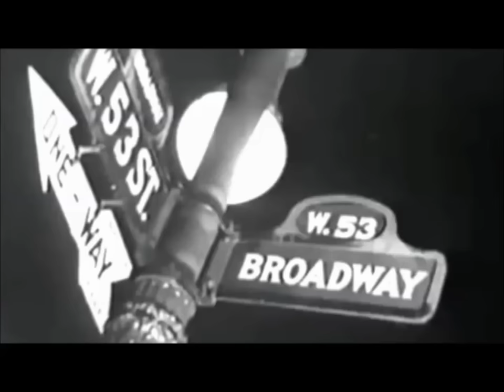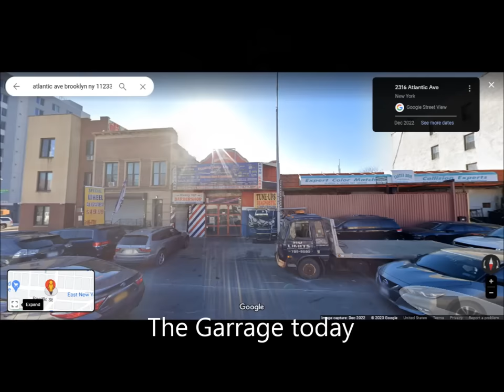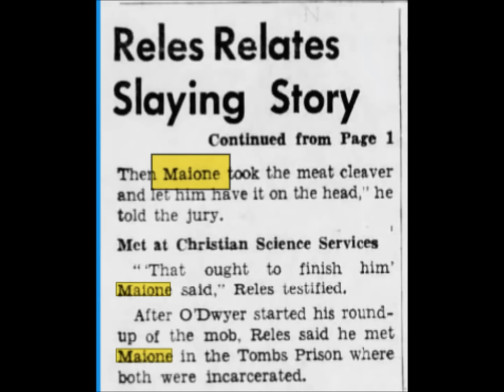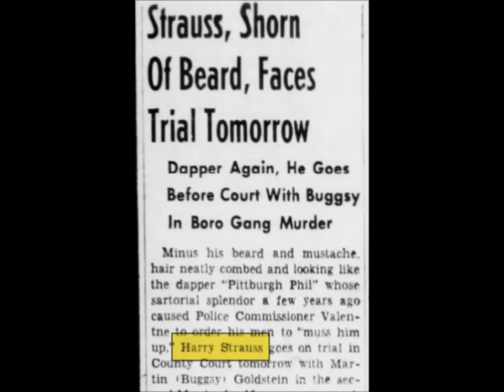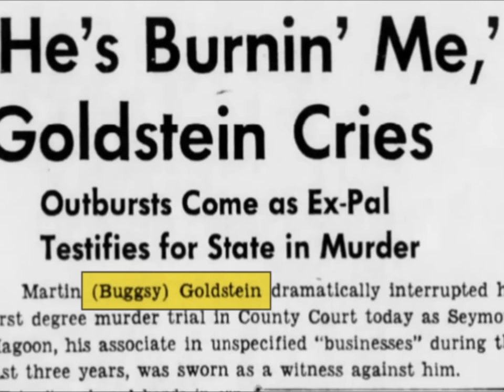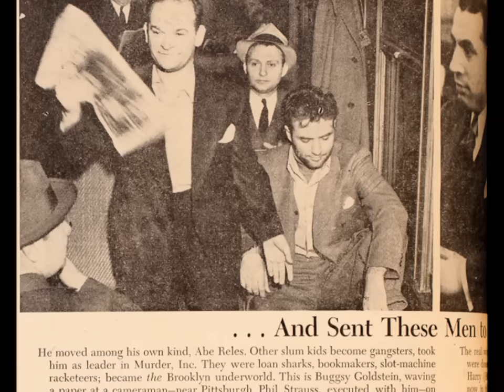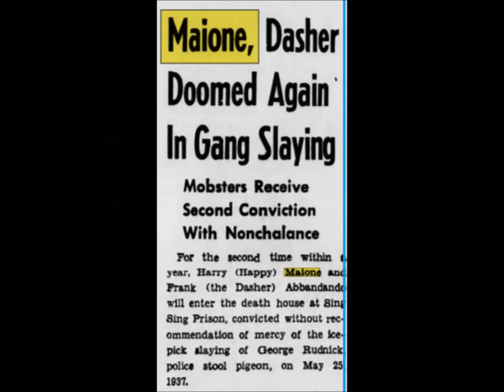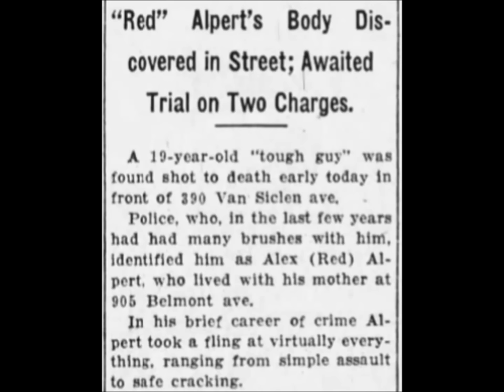Mob History - Murder Inc. 5 Old sparky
Abe Reles  and his choir of canary's sing a song that will put their pals  in the electric chair.

Animation done in Blender.